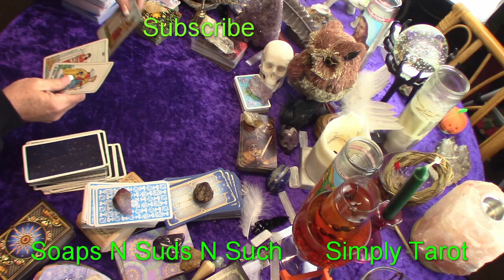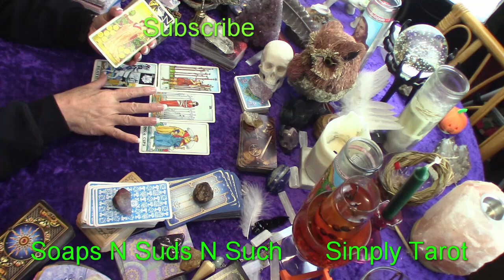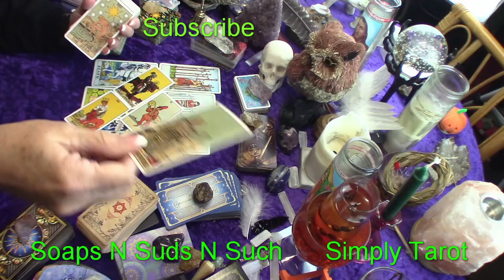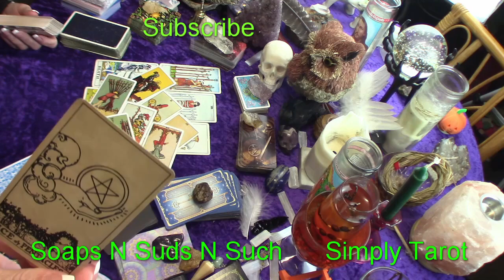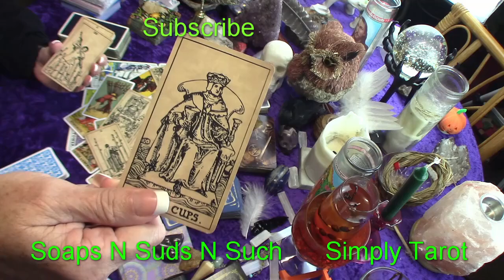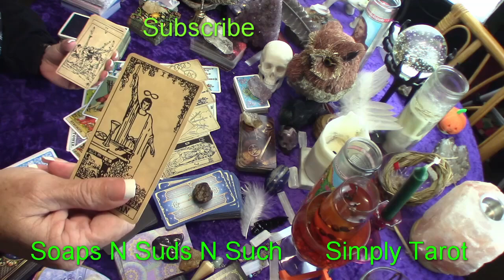Aquarius enough is enough! No more!